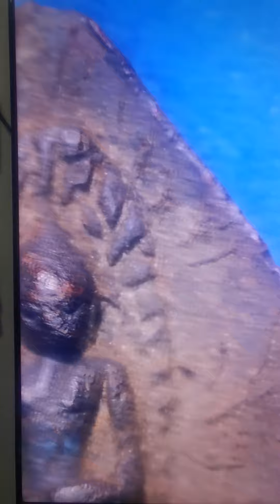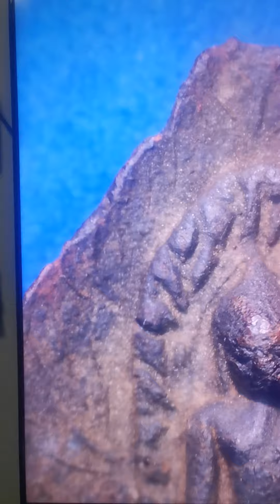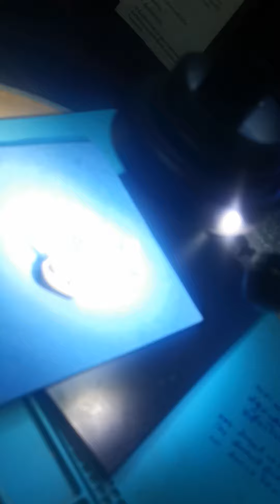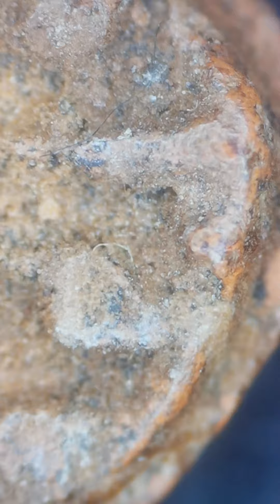พระรอดลำพูนพิมพ์ใบโพธิ์ อายุ 1300 ปี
เยี่ยมชมบ้านหอศิลป์หลวงปู่โต จ.ปราจีนบุรี โทร.นัดหมายล่วงหน้า 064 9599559